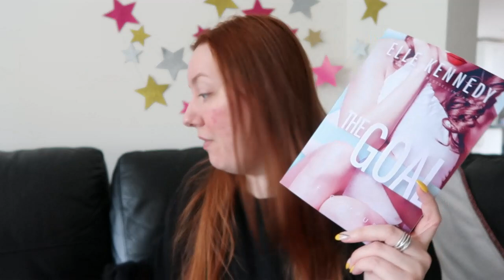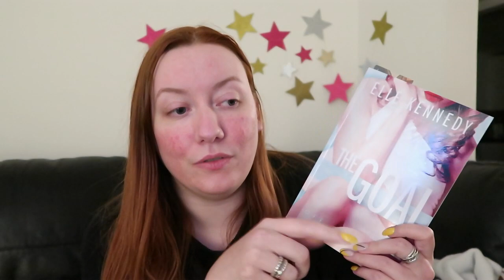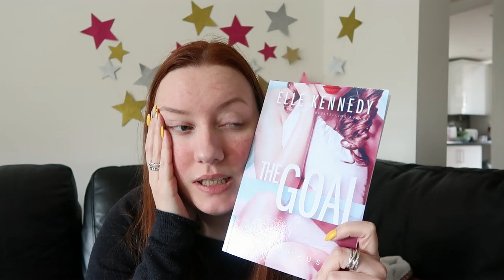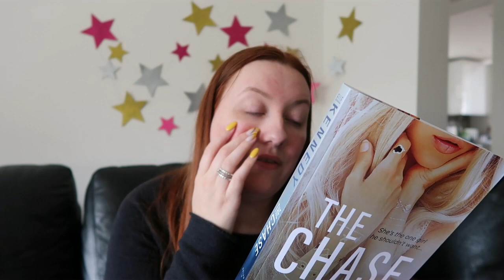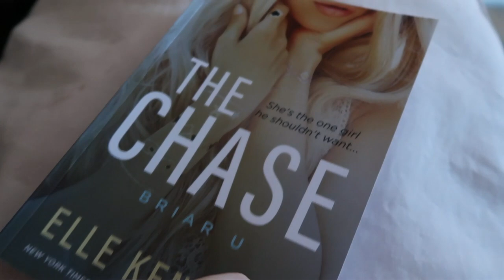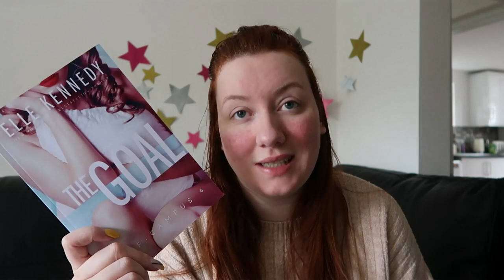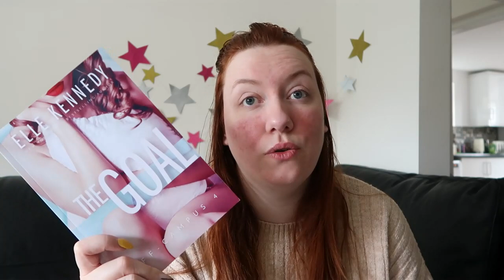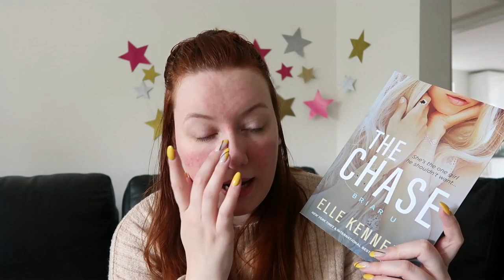48HR READING VLOG | Reading a bunch of Elle Kennedy books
Bit of a 48hr reading vlog in which I read a bunch of Elle Kennedy books.